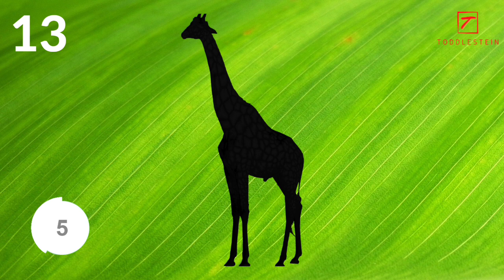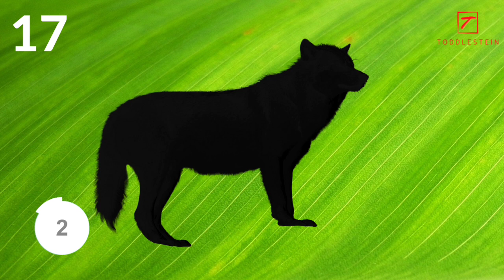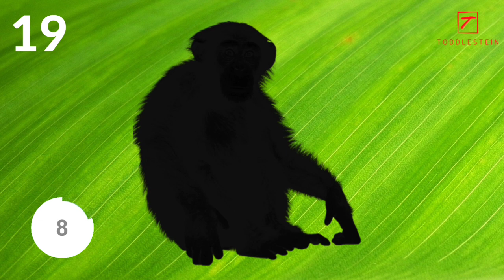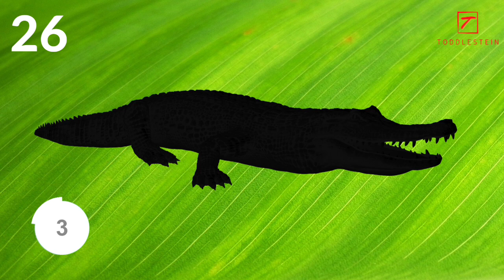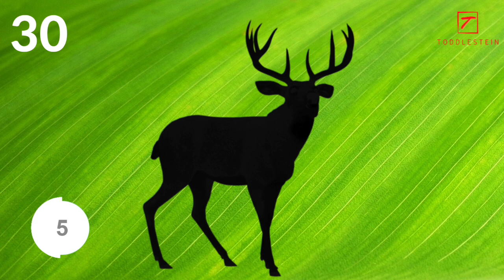Can you guess the animal by its outline? | A fun game for kids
In each video, we present a series of animal outlines for your toddler to identify. From elephants to lions, penguins to dolphins, we have a variety of creatures for your child to guess. Our videos are designed to be engaging and interactive, so your toddler can participate in the game and feel accomplished when they correctly identify an animal.

At Toddlestein TV's "Can you guess the animal by its outline?", we believe that learning should be fun, and that's why our videos are both entertaining and educational. We encourage your toddler to expand their knowledge of animals and improve their visual perception skills.

So, join us on our exciting animal adventure and see how many creatures your toddler can identify by their outlines.